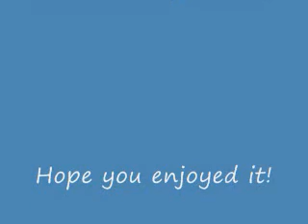Feepit Fever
A Neopets music video all about Feepits.